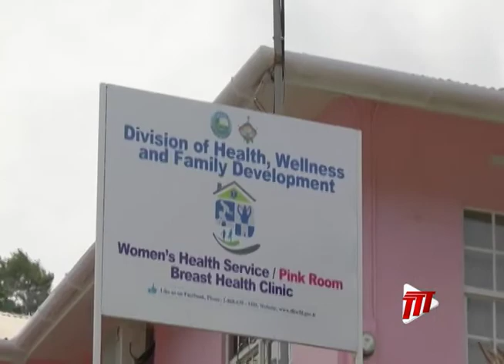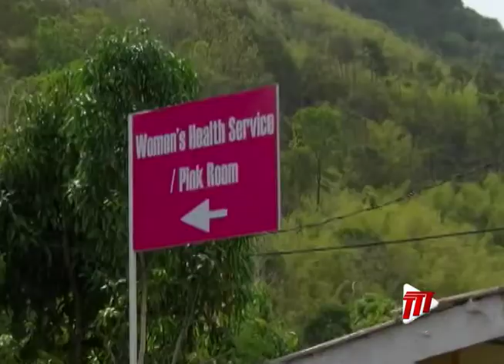First Women's Health Service/Pink Room And Breast Health Clinic Commissioned In Tobago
The first Women's Health Service/Pink Room and Breast Health Clinic was commissioned at Louis D'or in Tobago on Monday evening.

The goals of the clinic are earlier detection, decreased numbers of breast cancer cases, and improving women's health-related issues on the island.

This is the first of at least two clinics scheduled to be commissioned on the island.

More in this report.